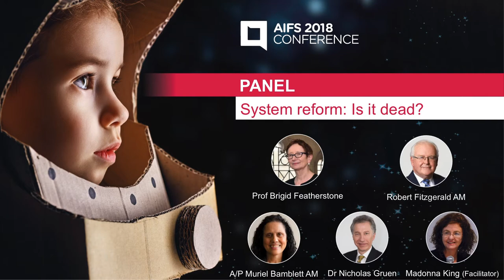AIFS 2018 Conference plenary – System reform: Is it dead?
Panel plenary session – System reform: Is it dead?

Writer, journalist and broadcaster Madonna King leads a Q&A panel discussion on the ideal vs the reality of system reform in Australia.

Professor Brigid Featherstone, University of Huddersfield, UK.
Adjunct Professor Muriel Bamblett AM, Victorian Aboriginal Child Care Agency.
Commissioner Robert Fitzgerald AM, Productivity Commission and former Commissioner to the Royal Commission into Institutional Responses to Child Sexual Abuse.
Dr Nicholas Gruen, Lateral Economics.